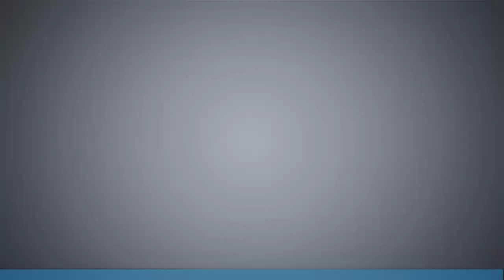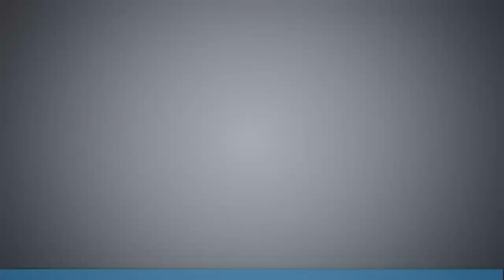Feedback N° 3 | Entrevista a María Isabel Carmigniani | Al Fin Solos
Te invitamos a conocer un poco más de María Isabel Carmigniani de Ecuavisa y su opinión acerca del mundo de la comunicación en nuestro segmento Feedback: "El lado humano de la comunicación..."

No se lo pierdan, Al Fin Solos por Hot 106 Radio Fuego !

No olvides suscribirte a nuestro canal de YouTube y darle click a la campanita para que no te pierdas ni un solo video, nos encuentras como AlFinSolosHot, permanece atento que tendremos fabulosos premios de nuestros auspiciantes !